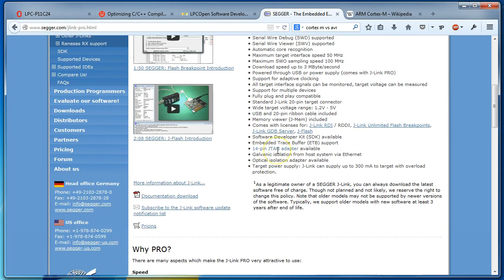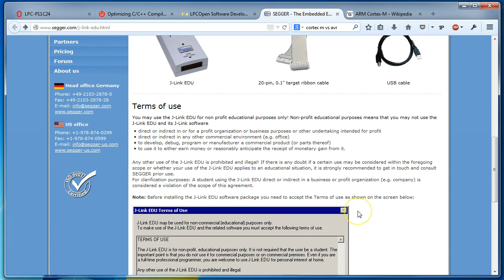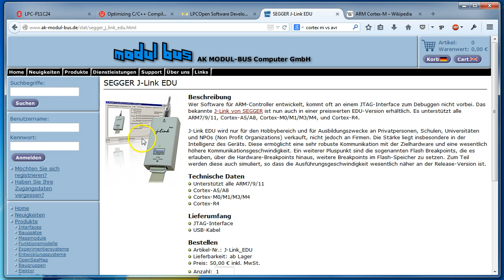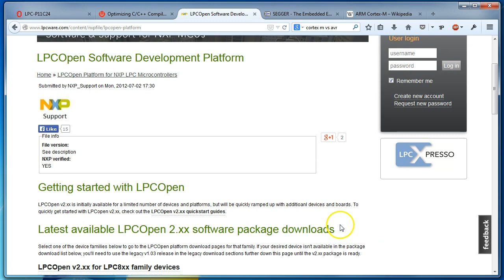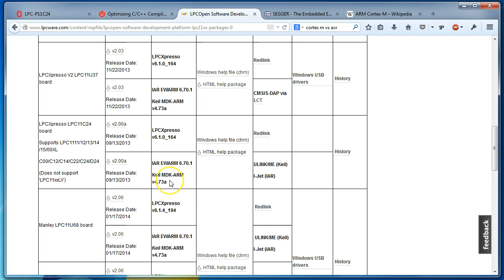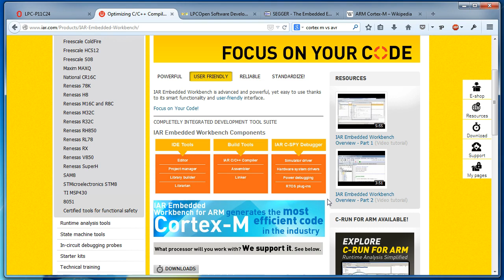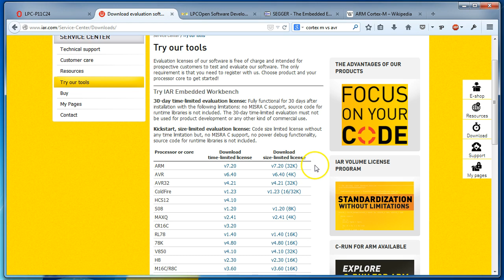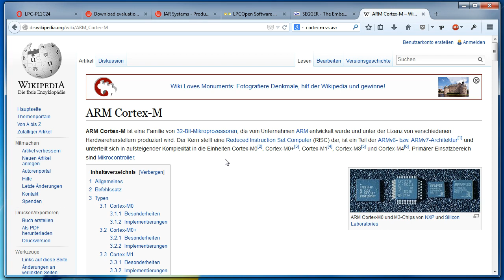HW01 - Einführung in die Welt der Cortex M ARM Mikrocontroller